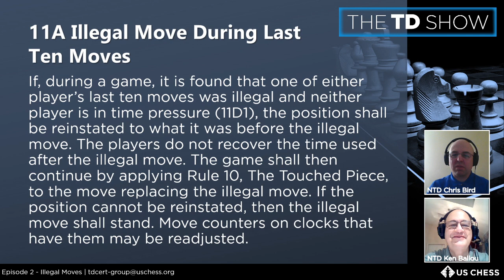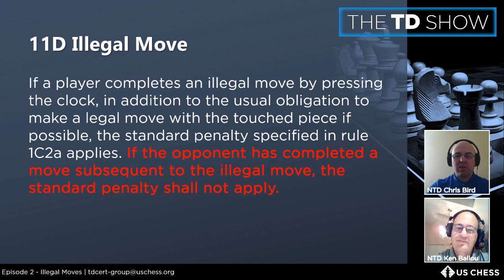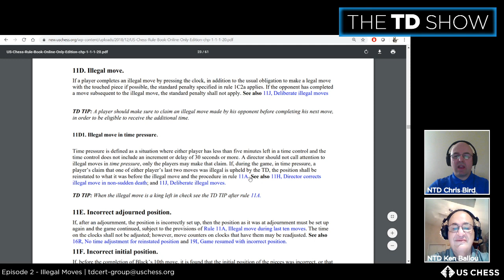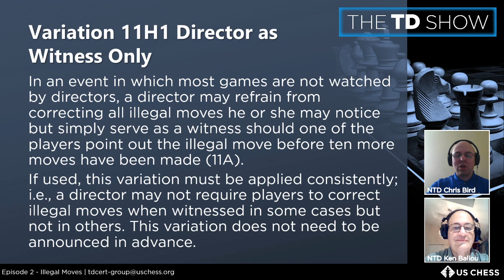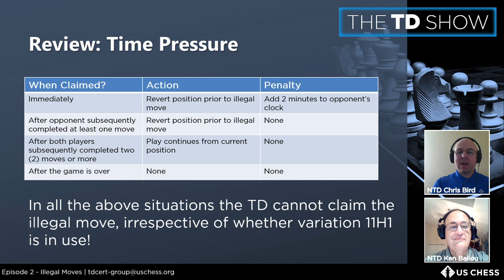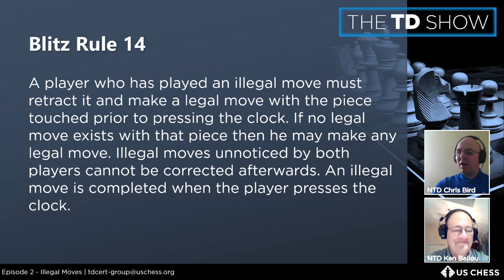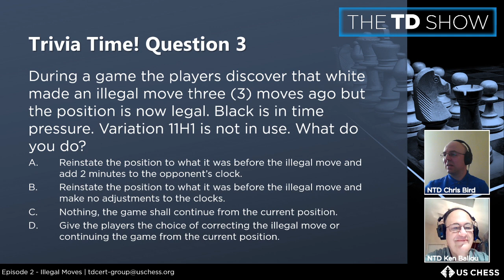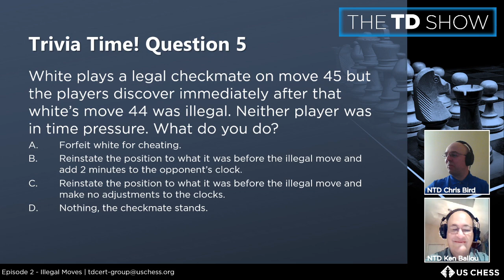The TD Show, Episode 2, Illegal Moves with NTD Chris Bird and NTD Ken Ballou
The TD Show, Episode 2, Illegal Moves with NTD Chris Bird and NTD Ken Ballou. A discussion for US Chess Tournament Directors on the current rules relating to illegal moves and what action to take when one is encountered. Aired May 7, 2020.

More information for US Chess tournament directors can be found